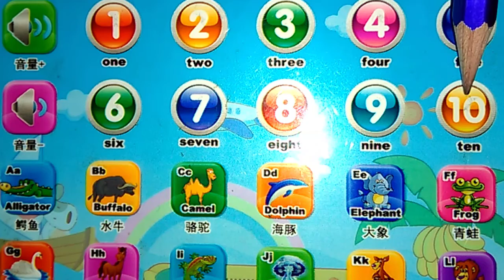Sayı saymayı öğreniyoruz Türkçe yeni (HD)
Minik yavrularımızın sayı saymasını öğretmek için yüklediğim bu video umarım biraz da olsa katkısı olmuştur
Emeğe saygı lütfen
sayı saymayı öğreniyorum,
sayı sayma çizgi film,
sayı saymayı öğreniyoruz,
sayı saymayı öğreniyorum 100 e kadar,
sayı sayma öğrenme,
sayı sayma oyunları,
sayı sayma videoları,
sayı saymayı öğreniyorum 20,
sayı sayma ingilizce,
harfleri öğreniyorum,
harflerin mahreçleri,
harflerin okunuşu,
harflerin cezimli okunuşu,
harfleri birleştirme,
harflerin çıkış yerleri,
harflerin başta ortada ve sondaki durumları,
harflerin sıfatları,
harfleri öğrenme,
harfleri öğreniyorum el yazısı,
harfleri,
harfleri öğreniyorum türkçe,
harfleri öğrenmek,
harfleri öğrenelim,
harfleri öğreniyorum şarkısı,
harfleri öğreniyoruz,
harfleri öğren,
harfleri tanıyalım,
harfleri aç,
harfleri birleştirmek,
harfleri birleştirme arapça,
1.sınıf harfleri birleştirme,